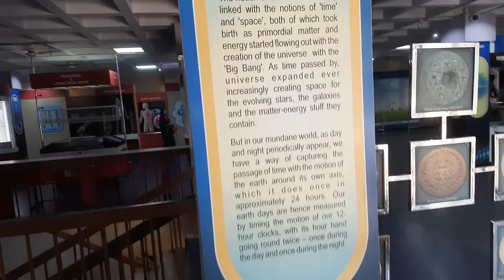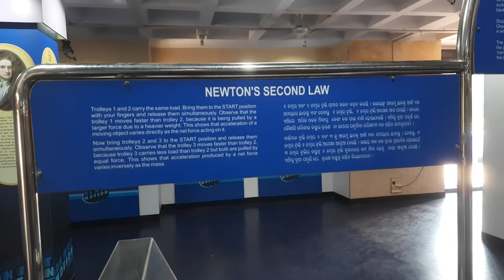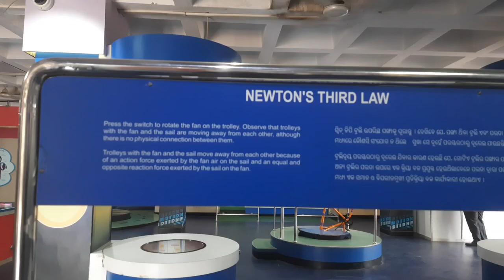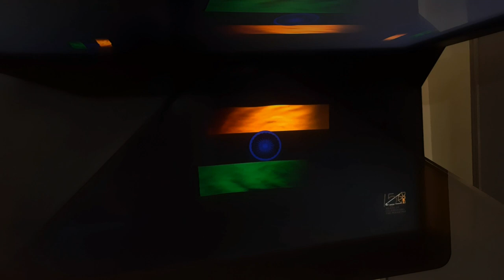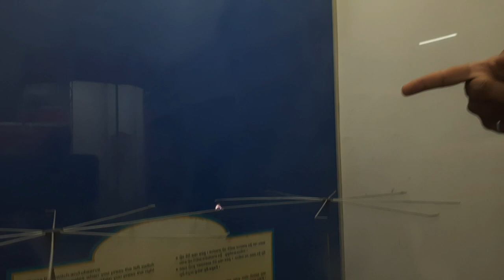science park bhubaneswar| science park bhubaneswar ticket | students must visit | science museum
video about:- Regional Science Center Bhubaneswar ରେ ଆପଣ ମାନଙ୍କୁ ବିଜ୍ଞାନ ଭିତିକ ସବିଶେଷ ତଥ୍ୟ ଏବଂ ଗଣିତ ବିଷୟରେ ମଧ୍ୟ ସବିଶେଷ ତଥ୍ୟ ମିଳିବ | ଯଦି ଆପଣମାନେ ଆପଣ ଙ୍କ ଛୁଆଙ୍କୁ ଭୁବନେଶ୍ୱର ବୁଲାଇବାକୁ ଆଣୁଛନ୍ତି ତେବେ ଏହିଠାକୁ  ନିହାତି  ଆସନ୍ତୁ | ଆଉ  ନିଜ ଛୁଆଙ୍କର ବିଜ୍ଞାନ ର ଜ୍ଞାନକୁ ବଢ଼ାନ୍ତୁ |
About This Video - Regional Science Centre Bhubaneswar established in the year 1989 is a unit of the National Council of Science Museums (NCSM) and serves as the first regional-level science center in the state of Odisha. We invite you to be a part of our engaging science-based shows, interactive workshops, and exciting special events. Explore the fascinating world of science through our diverse range of exhibits and indulge in a delightful and enriching learning experience."
konark science park bhawanipatna
technology park bharatpur
science bhutiya park
science ka bhutiya park

FROM -- NAYAGARH